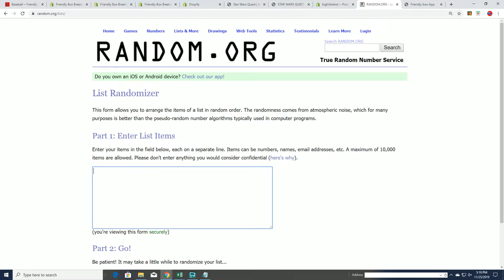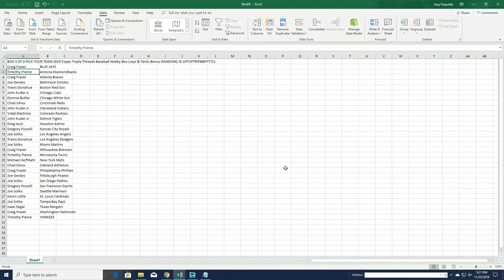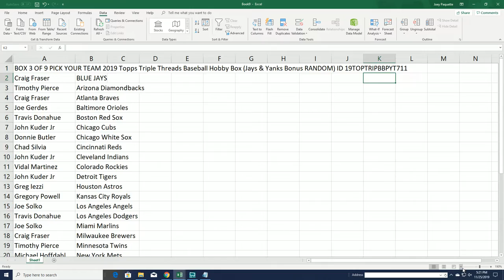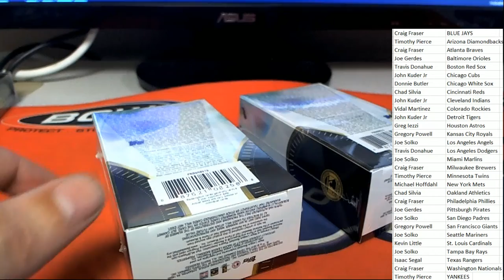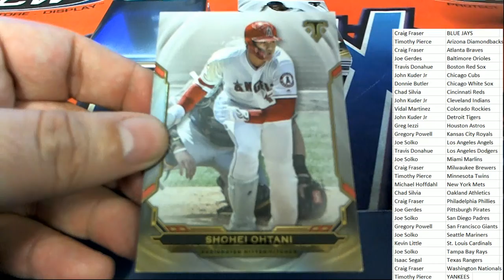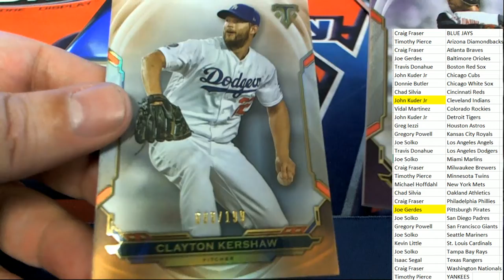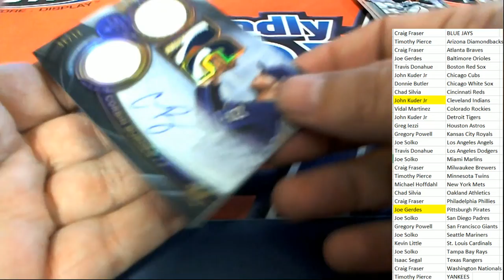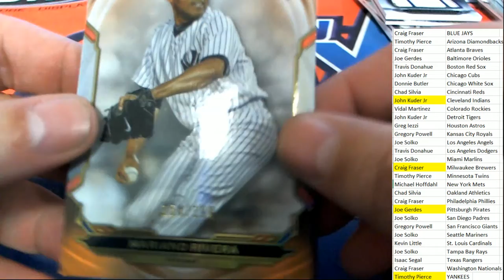2019 Topps Triple Threads Baseball Hobby Box ID 19TOPTRIPBBPYT711